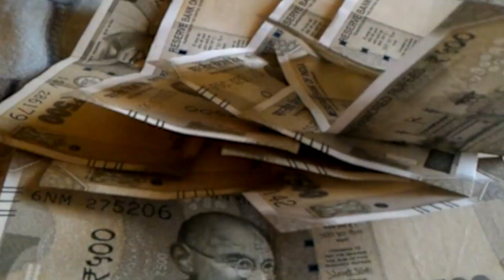पूर्णिया में 25 तारीख को लेकर तैयारियां तेज इस कार्यक्रम में सभी लेवल के कार्यकर्ता रहेंगे मौजूद